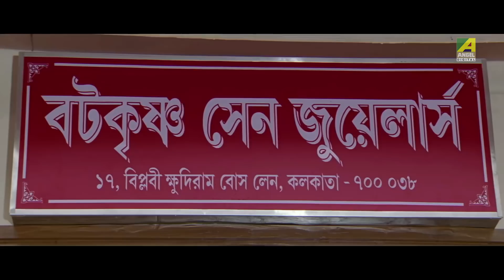Khasa Ramoni | Comedy Scene | Kanchan Mallick | Rajatava Dutta Comedy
Watch the Comedy Scene "Khasa Ramoni" : "খাসা রমণী" from Bengali Movie Hera Pheri starring Vivek Trivedi, Rajatava Dutta, Subhasish Mukherjee, Biswanath basu.

Movie :   Hera Pheri
Language :  Bengali
Genre :  Comedy, Romance
Producer :  Mitra Films
Director : Sujit Guha
Music Director : Babul Bose
Starcast : Vivek Trivedi, Rajatava Dutta, Subhasish Mukherjee, Biswanath Basu.
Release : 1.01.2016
Banner: Angel Digital

Synopsis: 'Hera Pheri' is the story of a con man Ronnie and a con woman Bonny who cheat people for money. But it's gradually revealed that Bonny wants money to build a mental asylum where mentally unstable people like her mother can be treated. On a fateful night years back criminal named Bhagare Sashti attacked Bata Krishna's jewelry shop and on their way back they had killed Bonny's father and charged young Ronnie of the murder. After the truth is revealed Bonny and Ronnie start working together for money. One day Bata Krishna receives a ransom call from Sashti meant for Haladhar Manna. Signal, Ronnie's aide decides to pose as kidnappers and call Manna. They demand double the amount demanded by kidnappers. After a lot of complications the child is rescued, Ronnie gets the money and Sashti gets killed.